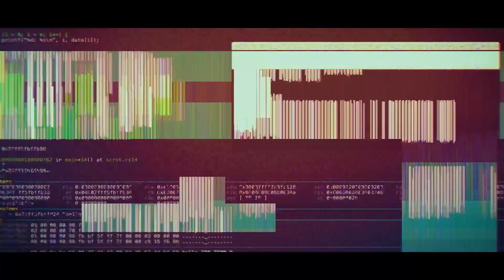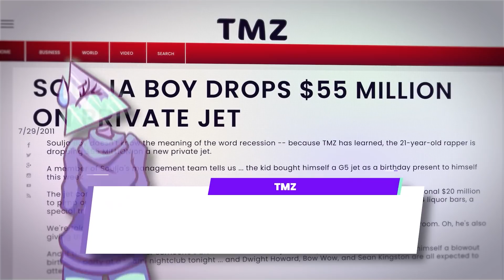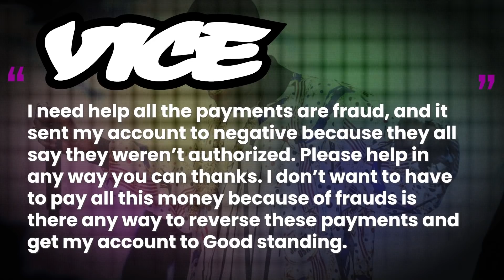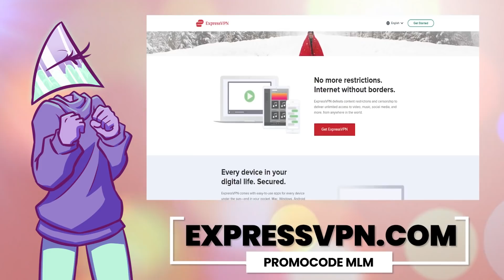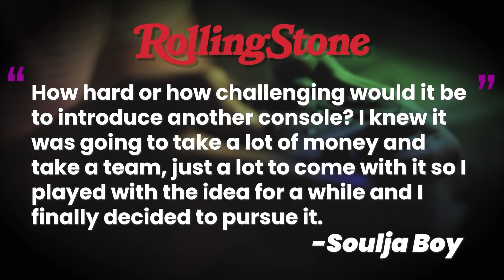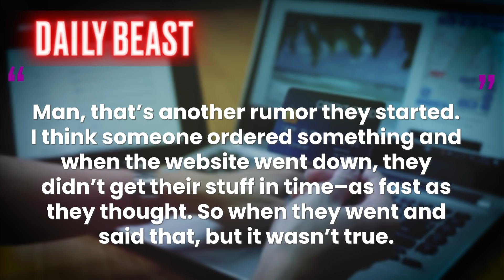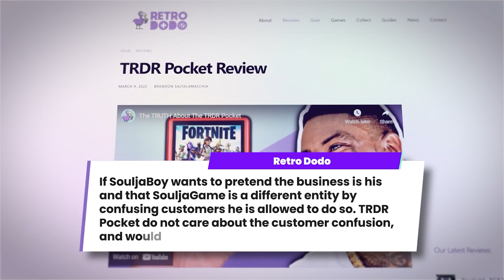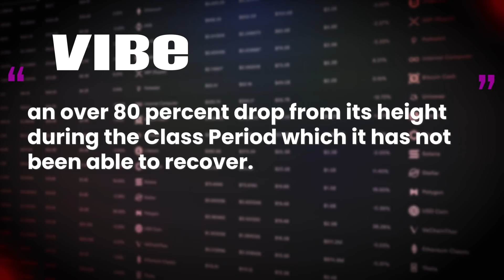Soulja Boy: Tell-Em How you Scam! | Multi Level Mondays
to get up to 16 meals free plus 3 free gifts.

to get 3 extra months free on a 1-year package.

to find out how Upstart can lower your monthly rate!

Soulja Boy (Tell-em) became a pop culture phenomenon in 2008. But, even his music career started through scams on Lime Wire. Once his popularity continued to grow, he continued scamming. He has owned multiple “businesses” that sell knock-off products with his name plastered on them, claimed a fake 400 million dollar endorsement deal, and was recently named in a lawsuit for a crypto pump and dump scheme. His scams seem to never end, and they just keep getting bigger. But, he never seems to get in any legal trouble for them.

Writers/Researchers/Helpers:
Ali Z-B
Jess Hubbert
AJ Reed